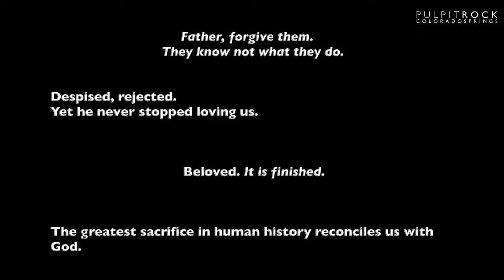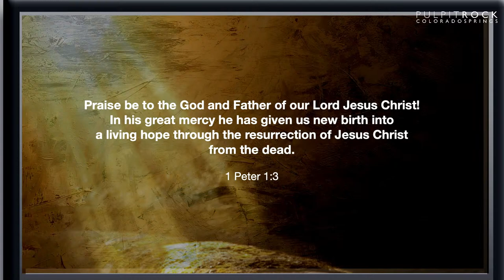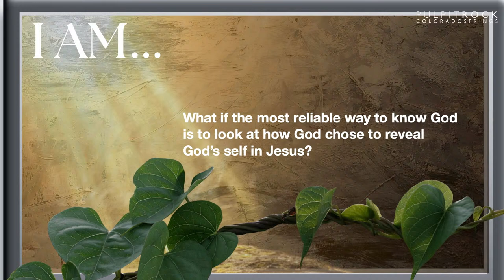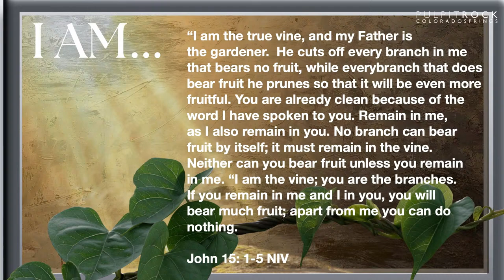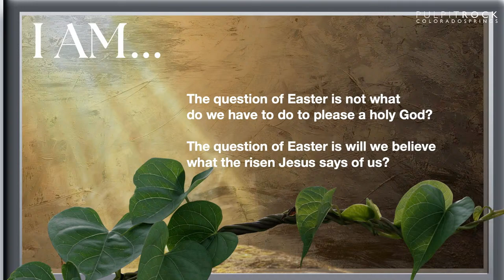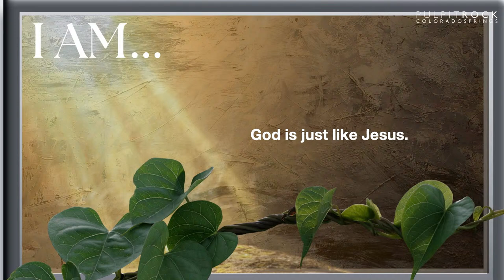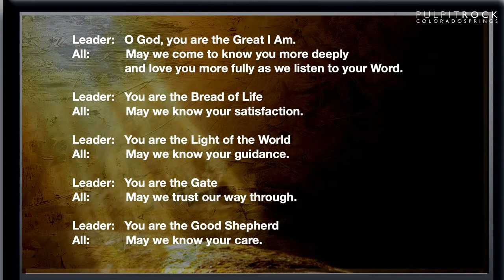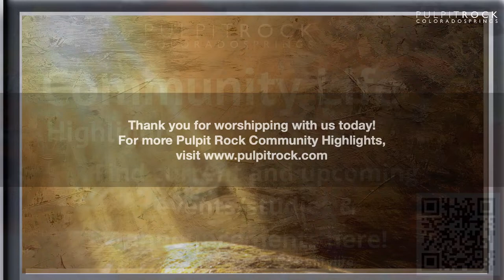Easter: I AM The Vine | March 31st, 2024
Speaker: Jonathan Cleveland

Worship Leader | Rowland Smith
Vocals | Addison Garrett
Vocals | Ashlan Robinson
Vocals | Jason Garrett
Bass Guitar | Matt Bates
Drums | Alex Dillon
Vocals | Caitlyn Carlson
Electric Guitar | Nathan Lundberg
Keys | Kyle Mattingly

Permission to podcast/stream the music in this service obtained from CCLI with license - 20674895